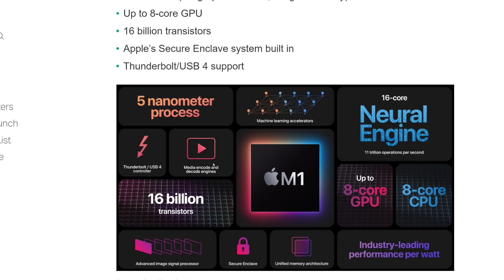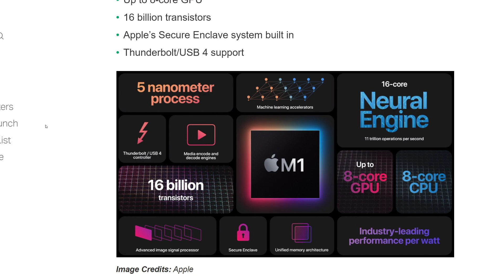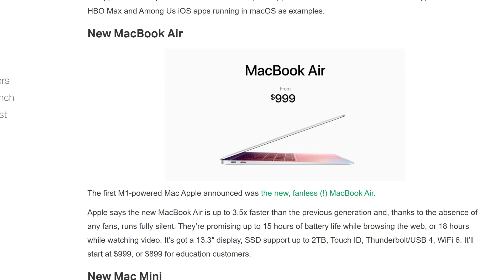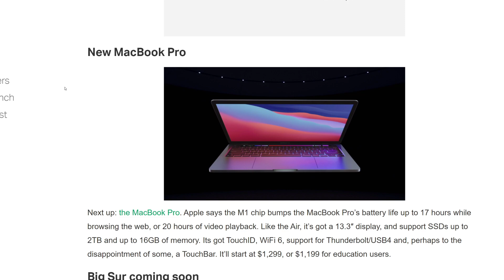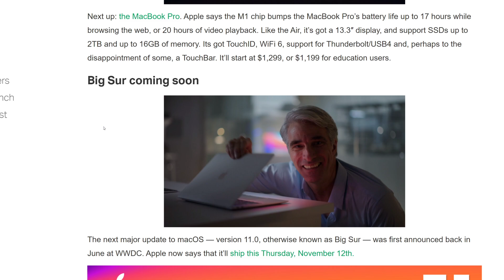NEW MACBOOK AIR, MACBOOK PRO, AND MAC MINI! THE NEW M1 CHIP IS INSANE!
NEW MAC BOOK AIR, MAC BOOK PRO, AND MAC MINI! THE NEW MI CHIP IS INSANE!